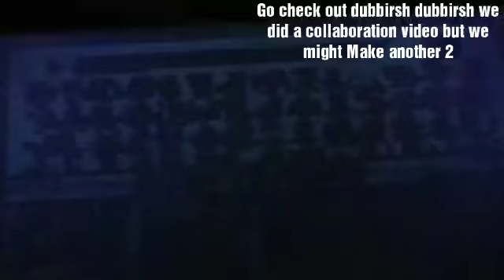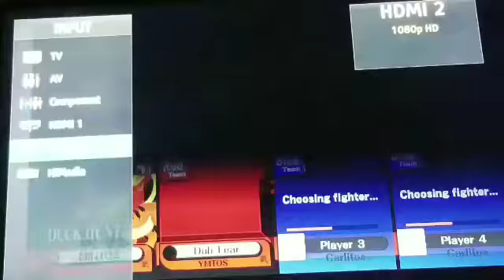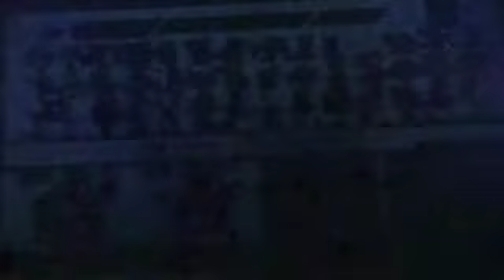MINTOS GLORY EPISODE 10 Team LJS (Super Smash Bros 4)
I meant 2 upload this on Monday but I got it out now so yall lemme no what yall think nd go watch dubbirsh dubbirsh me nd my cuhh did a collaboration video imma link n the end ard enough said from me hope yall like it comment down below nd I'm out